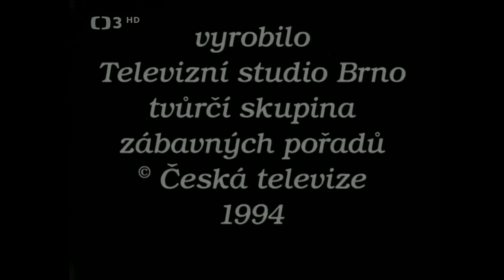Brněnské varieté před dvaceti lety (TV pořad) : Zábavný | Česko, 1994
✂︎Miloš Kopecký vzpomíná na přední evropské artisty. (oficiální text distributora)